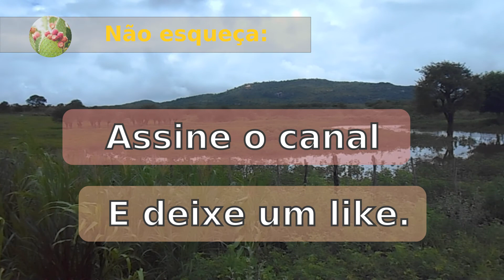Aguas de Inverno no Ceara - Parte 1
Águas no sitio de Antônio Alves, mês de abril de 2019.